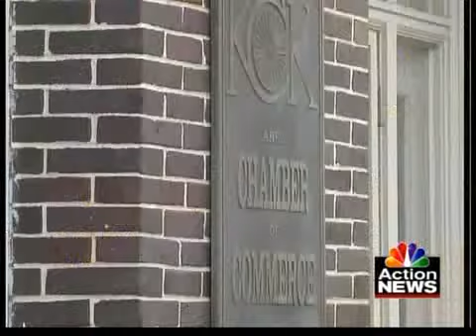Plans start for Google network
Unified Government officials took the first step Thursday to bring Google's fiber project to Kansas City, Kansas.